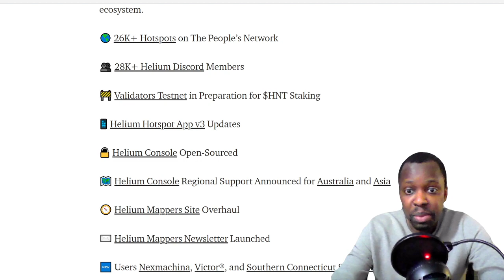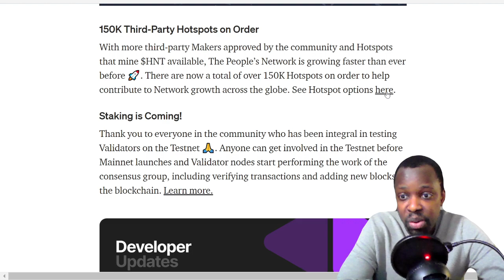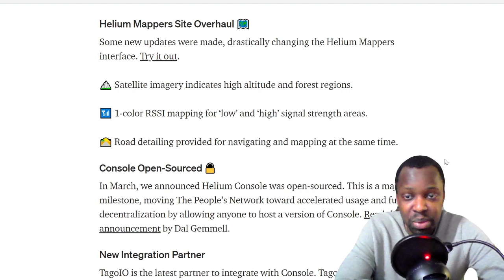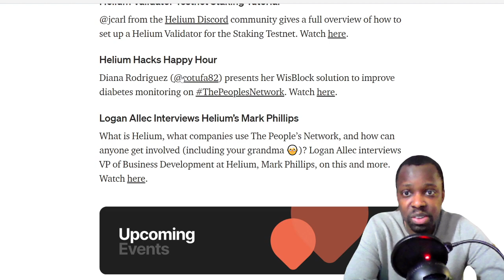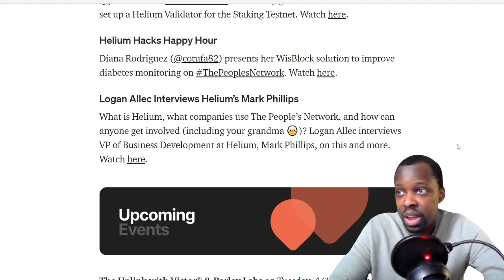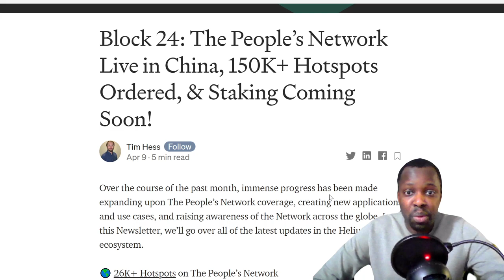HELIUIM MINING - APRIL COMPANY UPDATE! SHIPPING TIMES ETC | GSK WEALTH BUILDERS